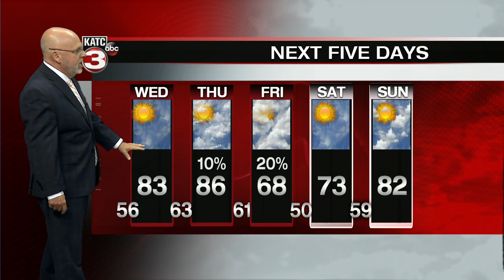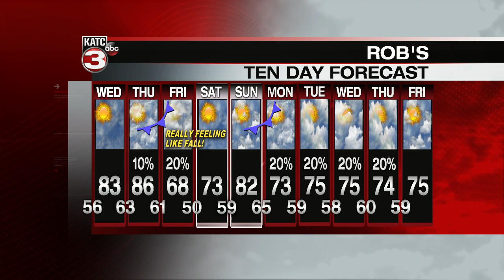KATC Latest Headlines | October 13, 6pm